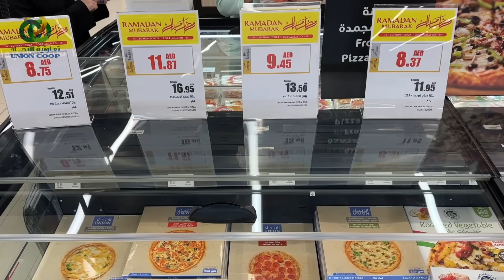خصومات رمضان مبارك في تعاونية الاتحاد - Ramadan Mubarak offers in Union Coop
🌙 🛒 انغمسوا في عالم العروض الرمضانية المستمرة بين 14 و20 مارس. على تشكيلة من المنتجات الرمضانية الضرورية، في الفروع  أو عبر المتجر الإلكتروني .
🚗 ولأننا نحب أن نزيد من تميز تجربتكم، تسوقوا بقيمة 200 درهم في فروع تعاونية الاتحاد أو عبر المتجر الإلكتروني الذكي واحصلوا على فرصة دخول السحب للفوز بسيارة نيسان صني! 🚘 العرض ساري حتى 1 أبريل.

🌙 Dive into a world of incredible Ramadan deals at Union Coop, where your essentials await. From March 14 to March 20, explore a treasure trove of Ramadan must-have products in-store and online. Plus, elevate your shopping experience by spending 200 AED and unlocking the chance to win a car! 🚘 Hurry, offer ends April 1st
Tc&Cs apply